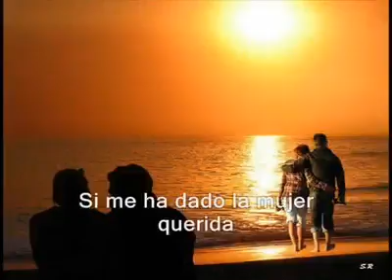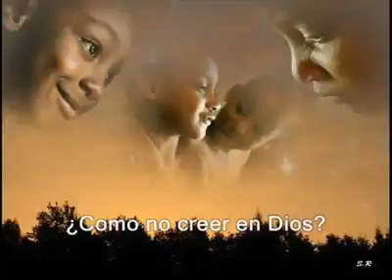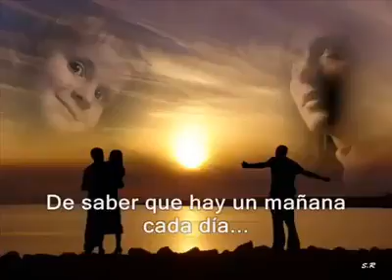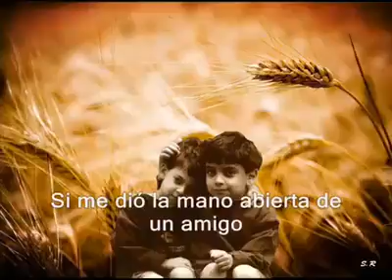QUIERO DAR SIEMPRE GRACIAS